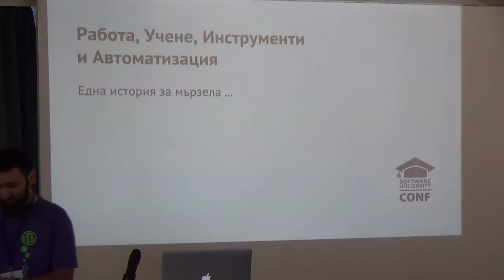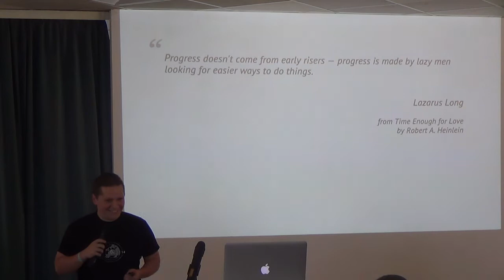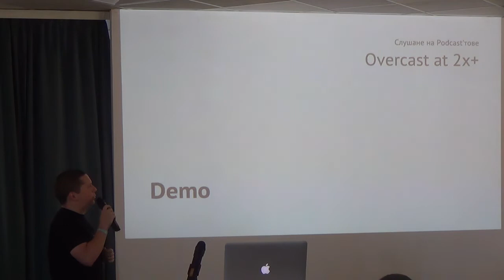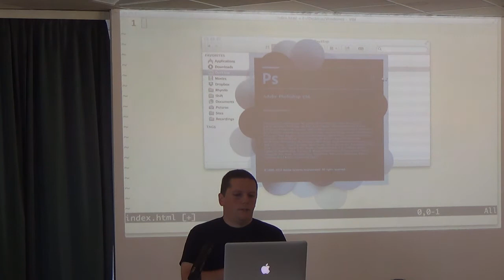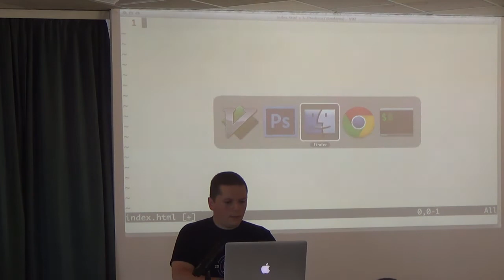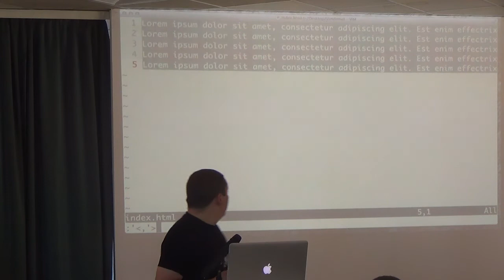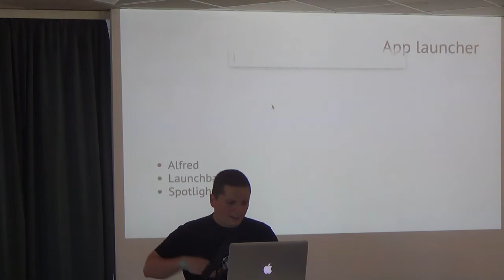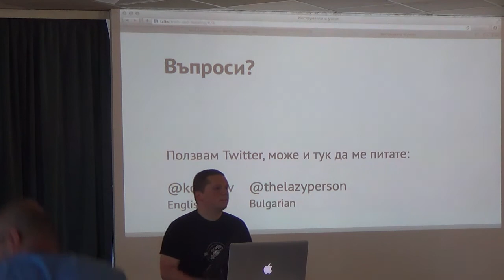Работа, учене, инструменти и автоматизация (камера)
Лекция: Работа, учене, инструменти и автоматизация (камера)
Курс: SoftUni Conf Oct 2014
Трейнър: Константин Данков
Дата: 12 октомври 2014 г.